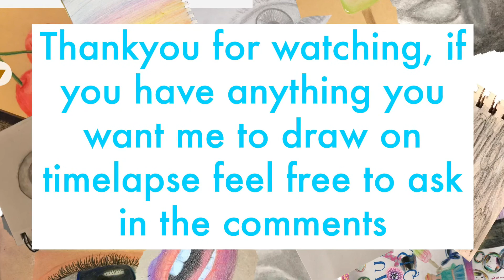Timelapse drawing portrait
I drew Sheldon Cooper of Big Bang theory, sorry I haven’t posted in a while, I’ll try post more often, I didn’t timelapse this but I took photos of the stages of my drawing